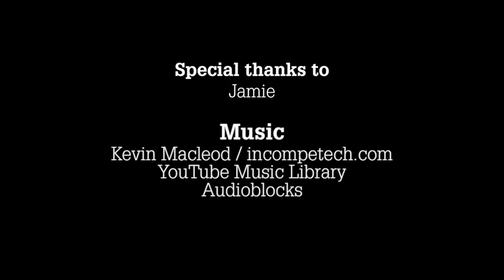The Shooting Show - opportune fox on a roe doe stalk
Jamie's out in the field after roe, but ends up coming home with an entirely different quarry species. It's an illustration of how you never know what you're going to get when stalking – and makes for some excellent footage despite the late switch…